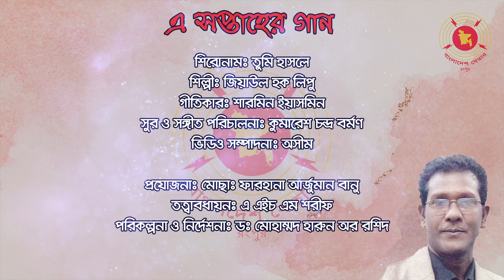তুমি হাসলে | জিয়াউল হক লিপু | এ সপ্তাহের গান | বাংলাদেশ বেতার রংপুর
এ সপ্তাহের গান

শিরোনামঃ তুমি হাসলে
শিল্পীঃ জিয়াউল হক লিপু
গীতিকারঃ শারমিন ইয়াসমিন
সুর ও সঙ্গীত পরিচালনাঃ কুমারেশ চন্দ্র বর্মণ
ভিডিও সম্পাদনাঃ অসীম

প্রযোজনাঃ মোছাঃ ফারহানা আর্জুমান বানু
তত্বাবধায়নঃ এ এইচ এম শরিফ
পরিকল্পনা ও নির্দেশনাঃ ডঃ মোহাম্মদ হারুন অর রশিদ

স্বত্বাধিকার ও পরিবেশনায়ঃ  বাংলাদেশ বেতার রংপুর